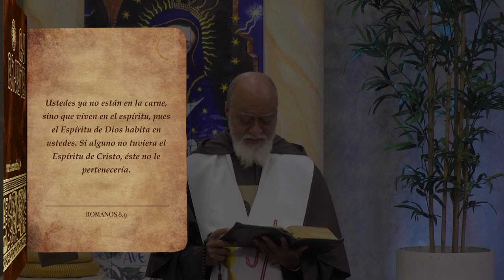La Biblia Ilumina Tu Vida | ¡AY de aquellos que han desfigurado la iglesia de Cristo| 1/9/2023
VIERNES 1 DE SEPTIEMBRE DEL 2023

Ayúdanos a continuar nuestra tarea evangelizadora aportando a nuestras cuentas disponibles:

Banco Popular:
Cuenta en Pesos US$ No.: 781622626
Banreservas:
Cuenta en Pesos RD$ No.: 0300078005

Contáctanos:
Dirección: Av. V Centenario #1, Sto. Dgo., DN, Rep. Dom.